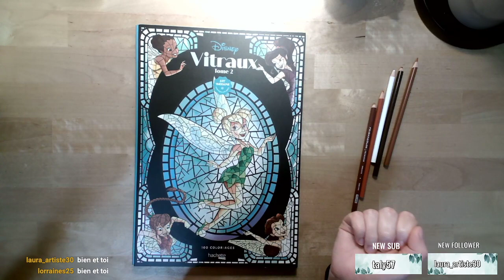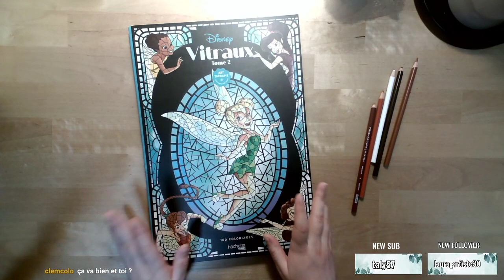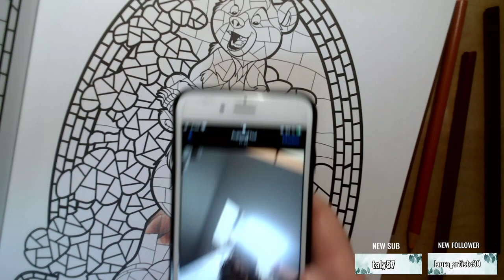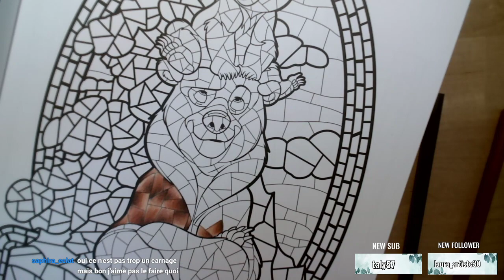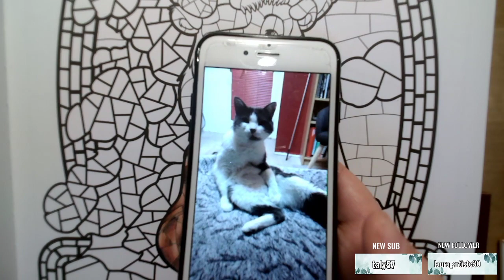Rediffusion live coloriage - Coloriage dans le Vitraux tome 2 - Frères des ours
Ma boutique Etsy

Mon compte dédié au colo : @ju_colorart